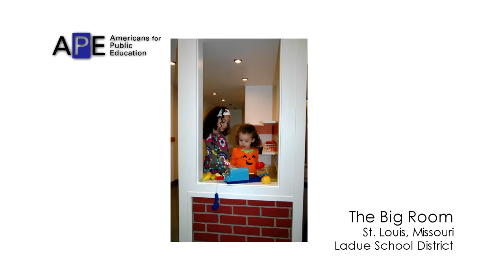APE - Places that add to the experience - Ladue